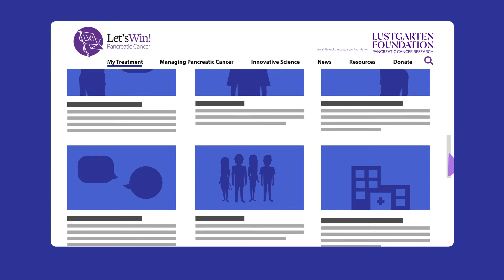Let's Win! Pancreatic Cancer Animation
Learn about the different features of Let’s Win and how you can participate in our community.